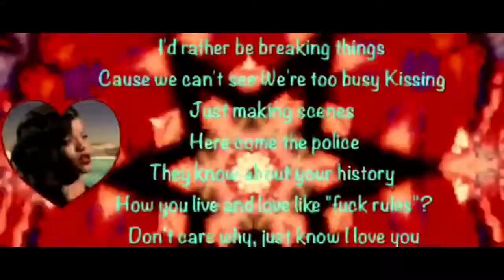Rihanna-James Joint lyrics✨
I hope you guy's like this video!
I'm very sorry I haven't post anything in like five months...but I just been very busy with school.I also wanted to take a break from Youtube. BUT IM BACK!!!😂😂
Quote of the week-"Always,Always,Always believe in yourself.Because if you don't.Then who will sweetie?" -Marilyn Monroe